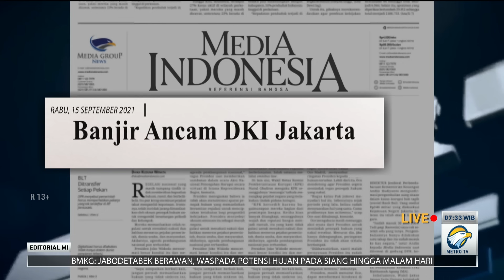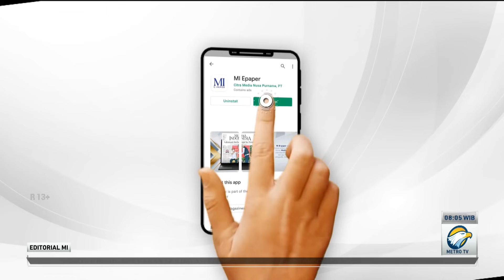Bedah Editorial MI - Agar ASN Tidak Makan Gaji Buta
Pembenahan kualitas aparatur sipil negara (ASN) di Indonesia ialah pekerjaan panjang. Ironisnya, pembenahan itu bukan hanya soal peningkatan keterampilan dan kompetensi, melainkan bahkan sampai ke perbaikan karakter. Salah satu contoh ialah bobroknya karakter kedisiplinan. Pemberitaan mengenai PNS berkeliaran saat jam kerja dan mangkir setelah libur panjang masih sering kali terdengar. PNS membolos berminggu-minggu pun bukan sesuatu yang aneh lagi. Tindakan tegas bagi ASN pemalas ialah langkah patut untuk perbaikan yang lebih menyeluruh agar ASN tidak makan gaji buta.